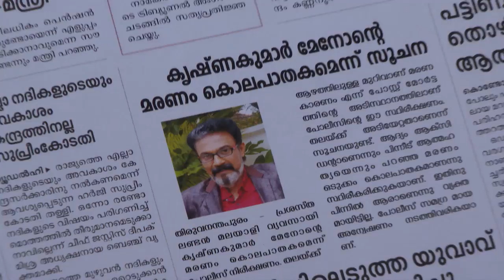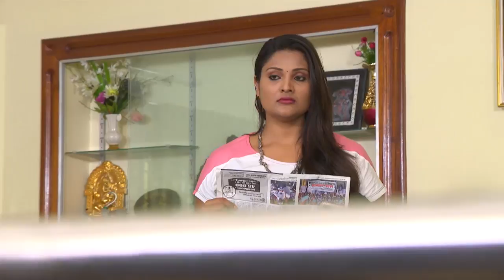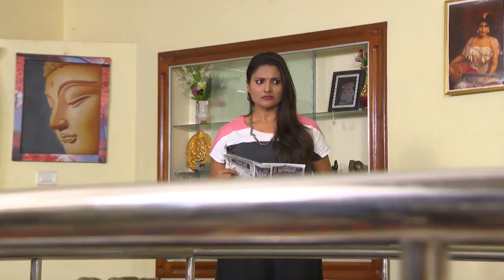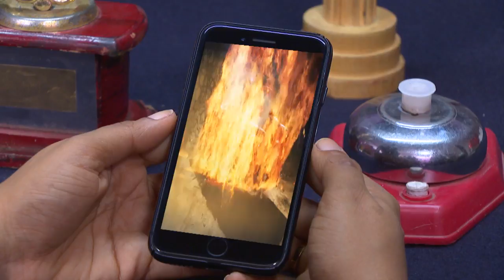PARASPARAM 1432 TD 24 04 2018